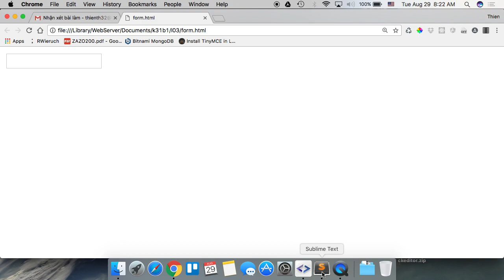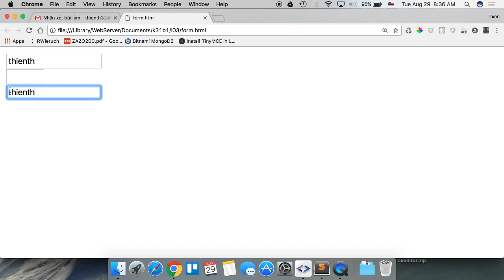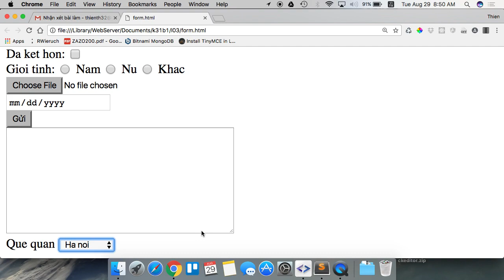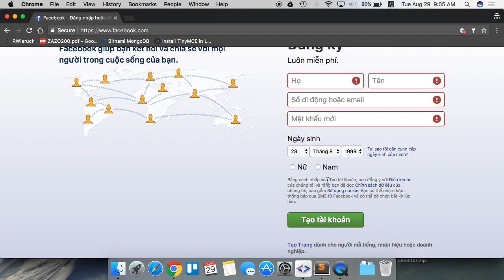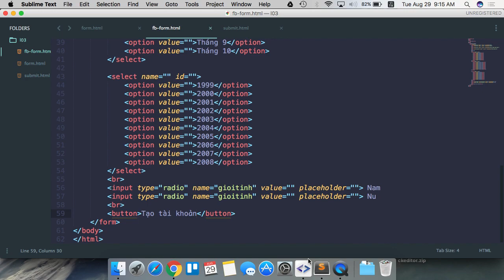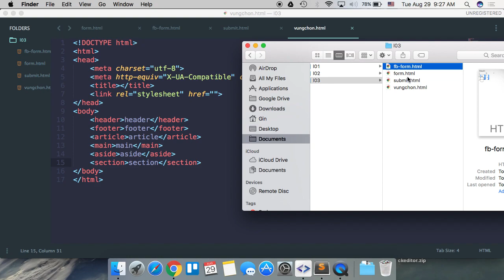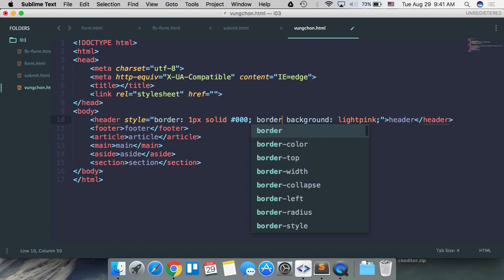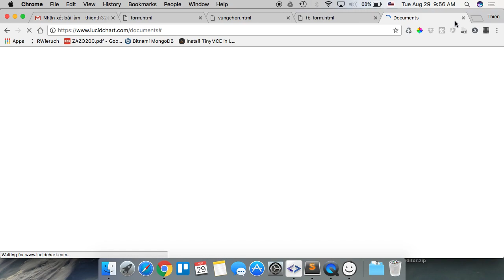k31b1 2017 08 29